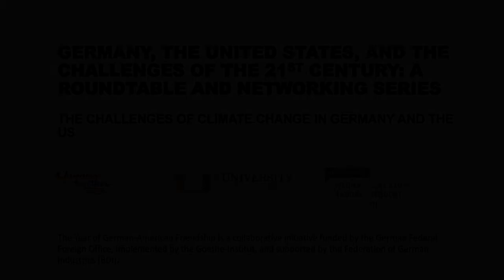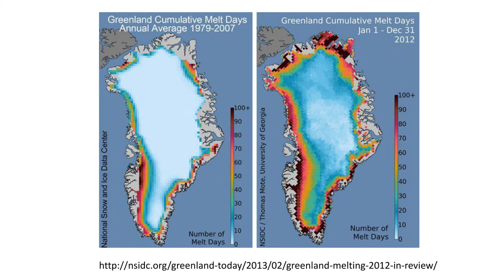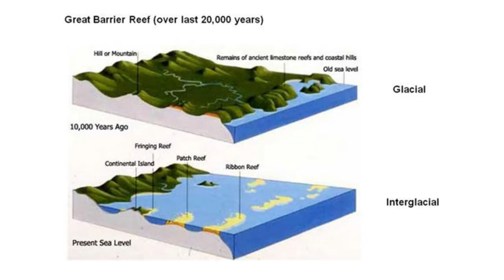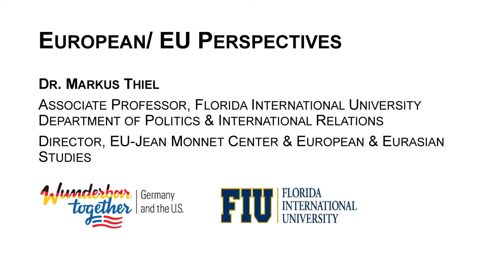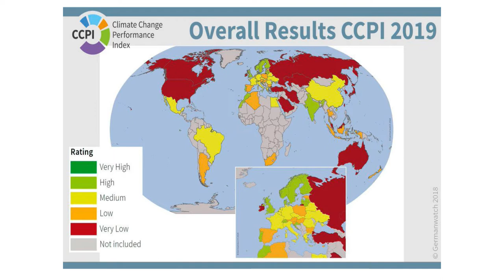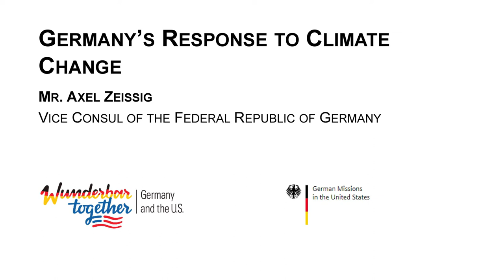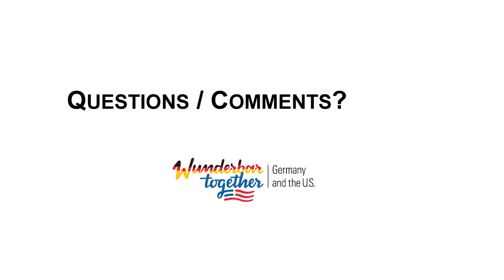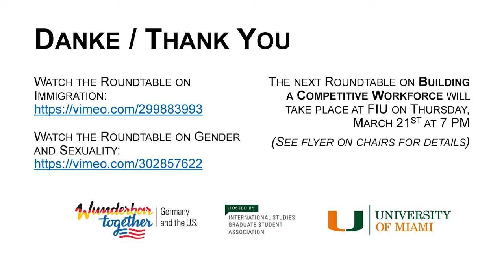The Challenges of Climate Change in Germany and the US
Roundtable discussion held at the University of Miami on February 21, 2019

Join experts from Florida International University, the German Consulate, and Miami-Dade County to discuss the challenges both countries face as a result of climate change. How have the responses of the two countries to climate change been similar or different? What can each side learn from the other to best prepare for the environment of tomorrow?

Speakers include Ms. Katherine Hagemann (Miami Dade County’s Resilience Program Manager), Dr. Philip Stoddard (Department of Biological Sciences, Florida International University and South Miami Mayor), Dr. Markus Thiel (Florida International University Department of Politics & International Relations) and German Vice Consul Mr. Axel Zeissig.

0:00 - Dr. Louise K. Davidson-Schmich "Introduction"
3:47 - Dr. Philip K. Stoddard "The Science of Climate Change and the Challenges it Poses"
19:28 - Ms. Katherine Hagemann "Miami-Dade County's Response to Climate Change"
32:11 - Dr. Markus Thiel "European / EU Perspectives"
48:58 - Mr. Axel Zeissig "Germany's Response to Climate Change"
1:02:13 - Audience Questions & Answers

"Germany, the US and the Challenges of the 21st Century" was a series of Roundtables held at the University of Miami and Florida International University in 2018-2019 as part of the Year of German-American Friendship (Deutschlandjahr). This was a collaborative initiative funded by the German Federal Foreign Office, implemented by the Goethe-Institut, and supported by the Federation of German Industries (BDI). The videos were produced by Andrew Schear from 5801 Productions.